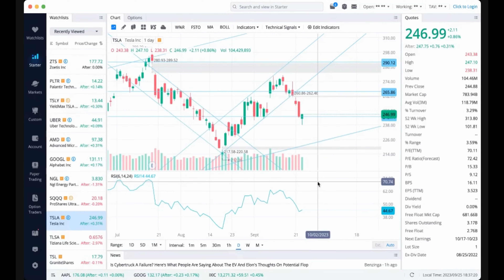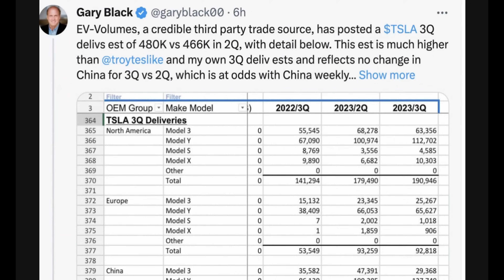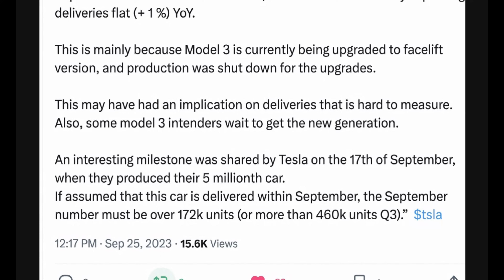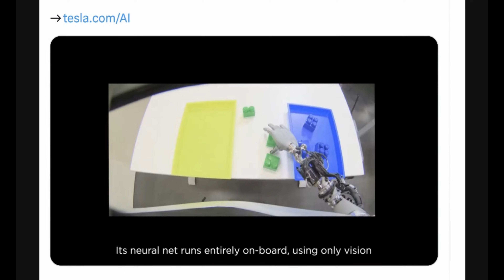How Wall Street’s near term thinking benefits retail TSLA investors!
Yield Max ETFs: YieldMax ETFs – Options for Your Income

For fractional trading I use:
💵SOFI: Hey! I'm using SoFi Invest 📊 to buy and sell stocks (and pieces of stocks) with zero fees. Open an Active Investing account with $10 or more, and you'll get $25 in stock. I'll get $50 in stock, too!

Hi! 👋 Join me to start earning more money with SoFi Checking and Savings. You’ll earn up to 4.50% APY and pay no account fees. Use my link to sign up and you’ll get a $25 bonus and up to $250 when you set up direct deposit.

Coin: Definitely an app worth checking out. Lets you earn crypto!

Beachbody does not guarantee any level of success or income from the Team Beachbody Coach Opportunity. Each Coach's income depends on his or her own efforts, diligence, and skill. See our Statement of Independent Coach Earnings for the most recent information on our Coaches' actual incomes